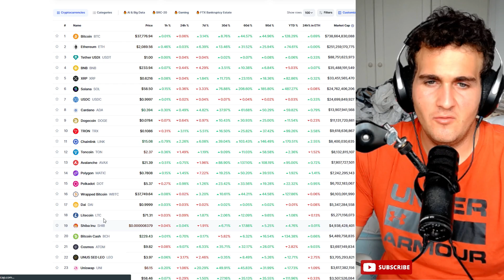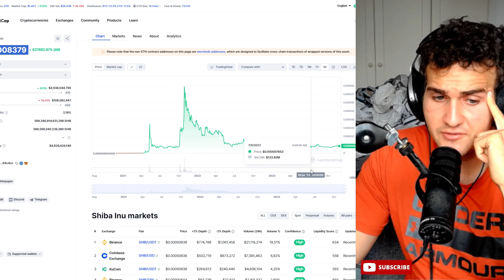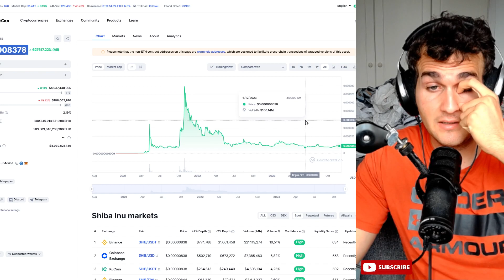IF YOU HOLD 1 MILLION OF SHIBA INU COIN... - SHIB Prediction, Price, Demand 2024 Updates & NEWS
IF YOU HOLD 1 MILLION OF SHIBA INU COIN... - SHIB Prediction, Price & Demand 2024 - SHIB 2024 Updates & NEWS